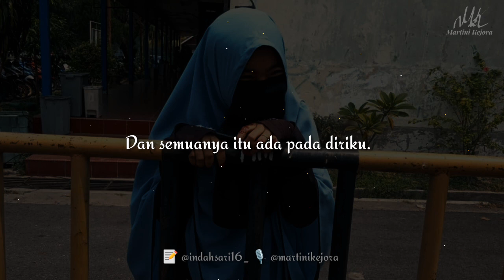AMPUNI AKU Oleh Martini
Ya Allah, berikanlah ampunan kepadaku atas kesalahanku, kebodohanku, juga sikap berlebihan dalam urusanku, dan segala sesuatu yang Engkau lebih mengetahuinya dariku.
Ya Allah, berikanlah ampunan kepadaku atas canda dan keseriusanku, kesalahanku dan kesengajaan dan semuanya itu ada pada diriku.
(HR. Al-Bukhori no. 6399)